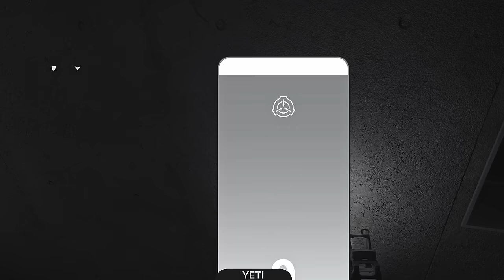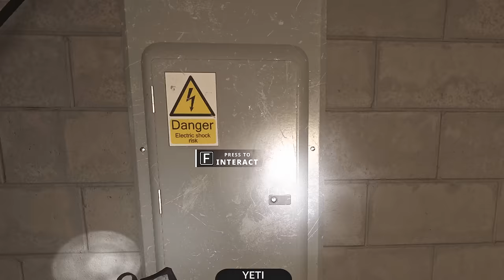TACTICAL HORROR GAMEPLAY | SCP:5K | ESCAPE the FACILITY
ESCAPE THE SCP FACILITY | SCP:5K | TACTICAL HORROR Gameplay

🔵Who we are and what we do:
🔵About the channel:
I am a former Royal Marine Commando with actual operational experience. GLID Gaming delivers the most authentic tactical gameplay for vets by vets and everyone else interested in tactical gaming at the highest possible fidelity. PER MARÈ PER TERRAM.

About the game:
SCP: 5K is a cooperative tactical horror shooter project that puts players in the midst of a story inspired by SCP-5000 by Tanhony. As we work to develop the game and story further, we have released it into Early Access so players can experience the game as it evolves.

The Boring Stuff: SEO
SCP: 5K | SCP-5000 | HORROR GAMEPLAY | MARINE INFILTRATION REAL MARINES play Co-Op | SCP | SECURE CONTAIN PROTECT | MARINE INFILTRATION
REAL MARINES & SA POLICE Play Co-Op | Marine Commando FIRE TEAM plays GHOST RECON® BREAKPOINT | Kill Trey Stone | 4K60FPS | RTX 3090,REAL MARINES & POLICE Play Co-Op | GHOST RECON® BREAKPOINT | Deep State DLC | PART 1